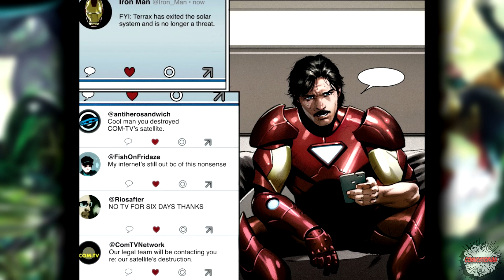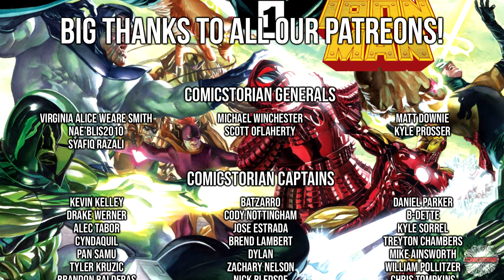Iron Man Has A Evil Doppleganger - (Comicstorian)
Heres the comic series, this is 1-3

Comicstorian
Check us out!

In this video, we're taking a look at Marvel's Iron Man "Big Iron" movie!

In this new movie, Tony Stark is back in action and ready to save the world once again. We'll take a look at the plot, the characters, and some of the exciting new scenes from Iron Man "Big Iron"!

If you're a fan of Iron Man movies, then you'll want to checkout this latest entry in the franchise! It's sure to be a blast!